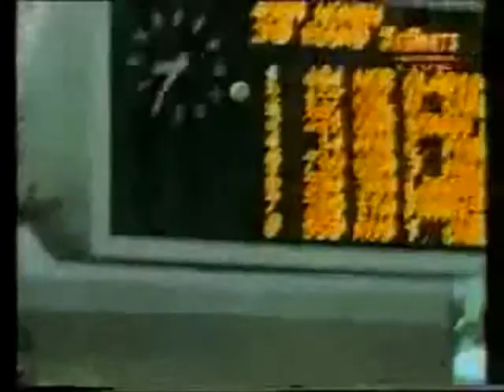Oliver-Sven Buder - Athens 1997 - 21,24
Oliver-Sven Buder at the final in the 1997 World athletics championship in Athens. His last throw at 21,24 m. He won the silver medal.